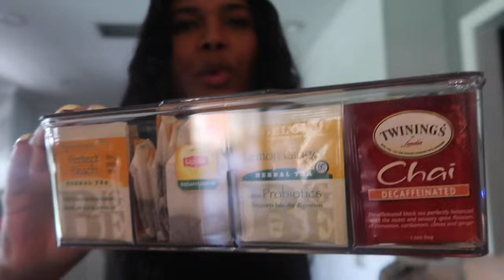Come to Work With ME + Smoke Shop + Life UPDATE | Spend the Day With Me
Welcome back family. We're doing a little life, work, and shop update while I go through my work day. Hope you enjoy!!

\\ WORK...SHOP/STORE...LIFE UPDATE | Spend the Work Day With Me \\

✨ PERKS & DISCOUNTS:
Get Your Website Hosting -- % OFF & FREE domain for my Subscribers & Viewers

Send Me Mail Here:
2183 N State Rd 7 Margate Florida, 33063

CAMERAS I USE:
Canon G7 Mark II
Canon EOS M50

ABOUT: Jillene Doolkadir, Esq. is a Florida licensed attorney, legal, compliance and regulatory consultant. She focuses her practice on assisting emerging entrepreneurs, canna-preneurs and small business navigate the legal and regulatory landscapes of running their business. Her practice areas are: business transactions, intellectual property (trademarks, copyright), data privacy and canna law.